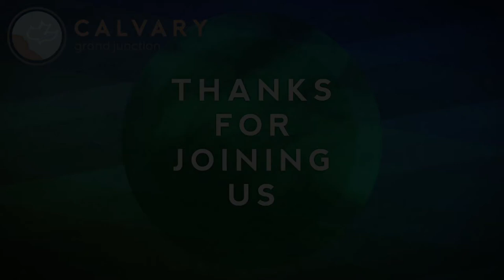Matthew 16:1-15 (Teaching Only), "Jesus, Yes! Leaven, No!"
Join us for Matthew 16:1-15, "Jesus, Yes! Leaven, No!"